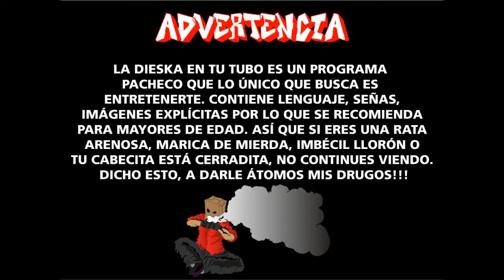13 RAZONES DE PORQUÉ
13 razones bien perras para ver esta serie. y te enamores de mi Tony.

Y NO! NO MERECE 2da TEMPORADA!!! NO ESTÉN CHINGANDO, ASÍ ES PERFECTA!